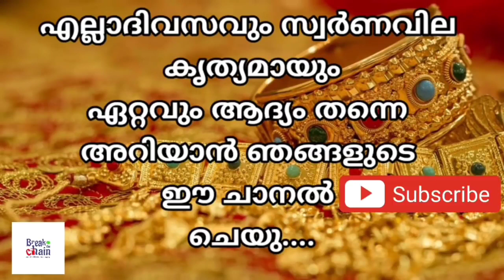today goldrate/ഇന്നത്തെ സ്വർണ്ണ വില /09/09/2021/ Qatar gold price today/gulf gold rate today/